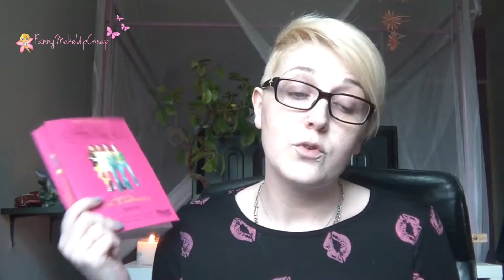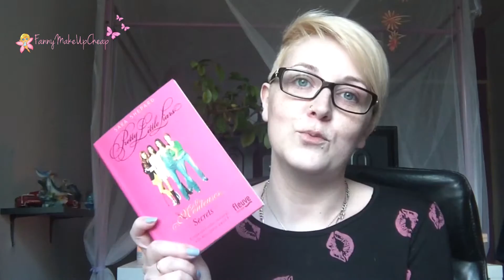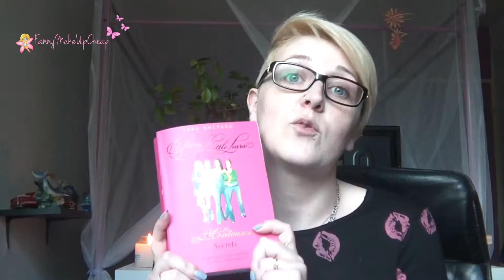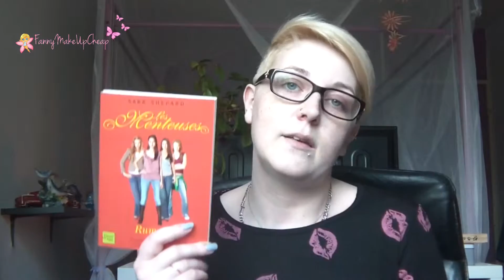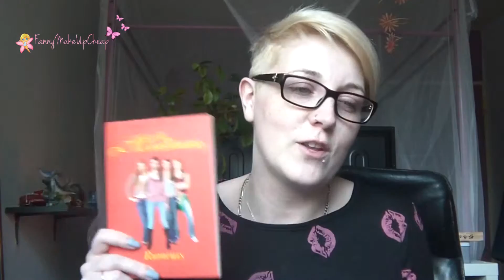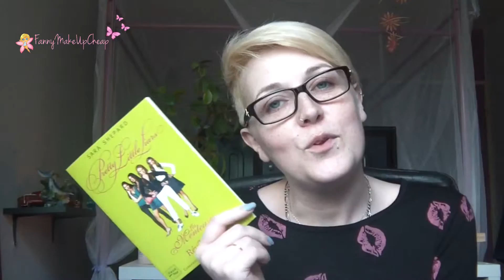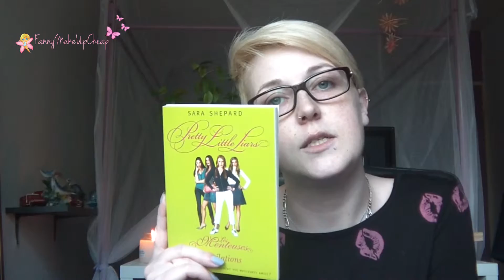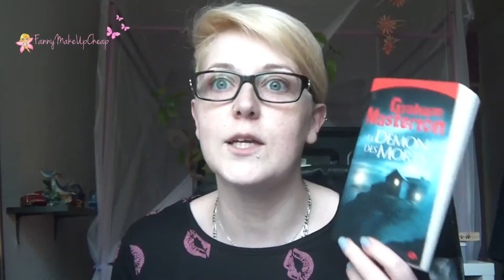Mes dernières lectures [Sara Shepard, Graham Masterton .. ] - FannyMakeUpCheap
Découvrez aujourd'hui mes dernières lectures, n'hésitez pas à me dire en commentaires ce que vous en avez pensé si vous les avez lus, ou à me dire si vous comptez les lire ;)

Livres cités:

- Pretty Little Liars, Les menteuses, Tome 2, Secrets -- SARA SHEPARD
- Pretty Little Liars, Les menteuses, Tome 3, Rumeurs -- SARA SHEPARD
- Pretty Little Liars, Les menteuses, Tome 4, Révélations -- SARA SHEPARD
- Du Sang Pour Manitou -- GRAHAM MASTERTON
- Le Démon Des Morts -- GRAHAM MASTERTON
- Rituel De Chair -- GRAHAM MASTERTON